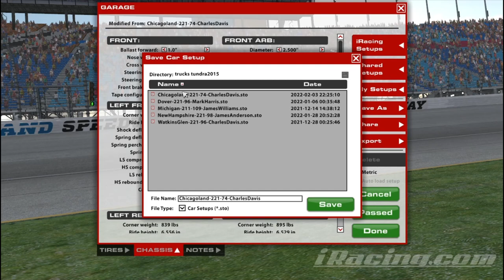C-Open @ Chicagoland - Foreshadowing - iRacing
Some days you're the bug, some days you're the windshield, and other days you're the car slowly sputtering 20 seconds behind.

Chapters:
0:00 Qualifying
8:23 Race Start
28:26 Green Flag Pitstop
30:33 Halfway
51:14 White Flag
53:13 Incidents